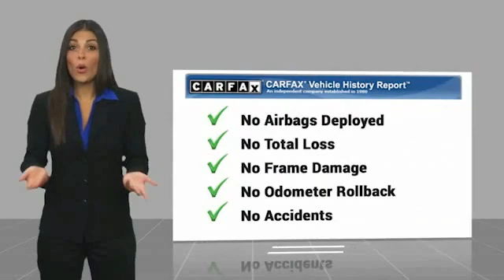2016 Honda Accord Sedan Metairie LA NL16401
2016 Honda Accord Sedan LX

Lakeside Toyota
3701 North Causeway